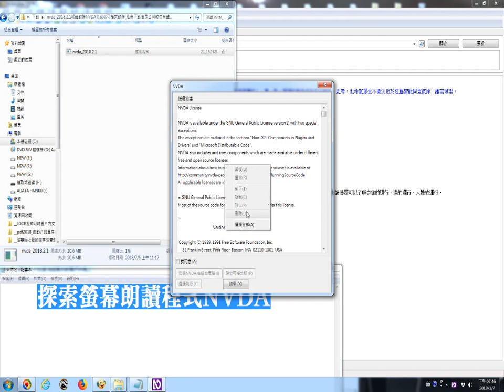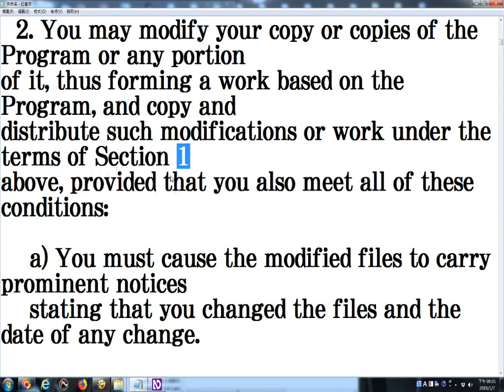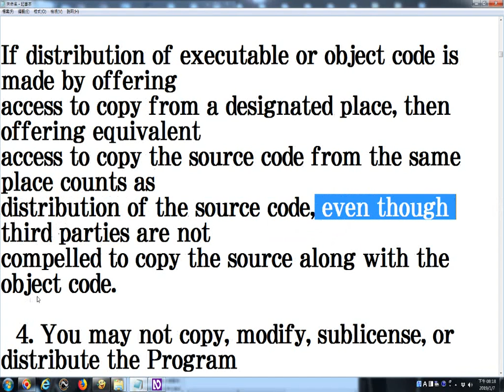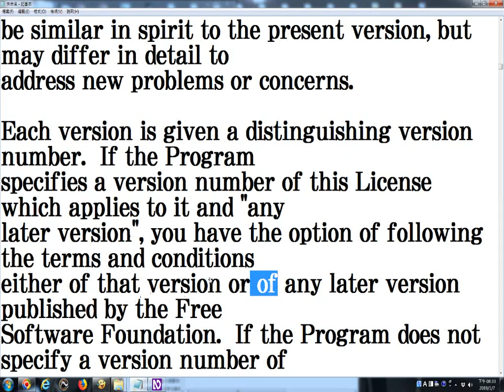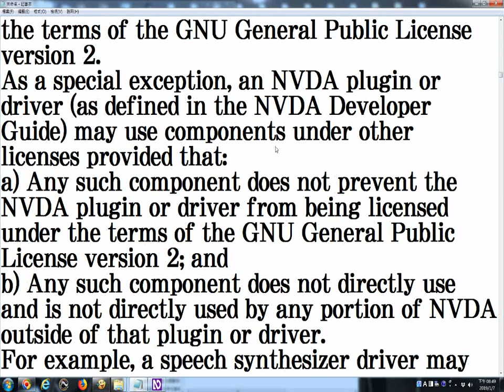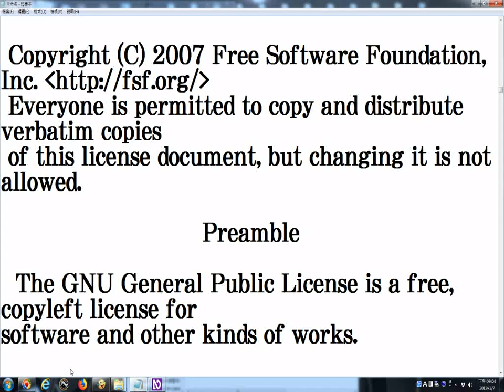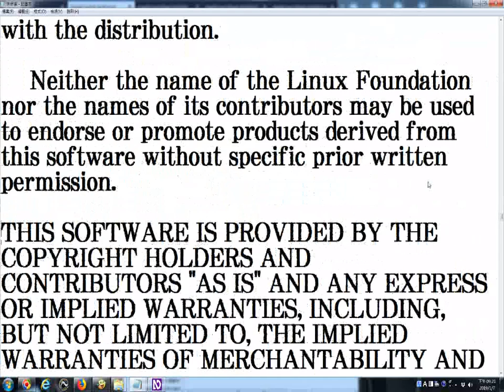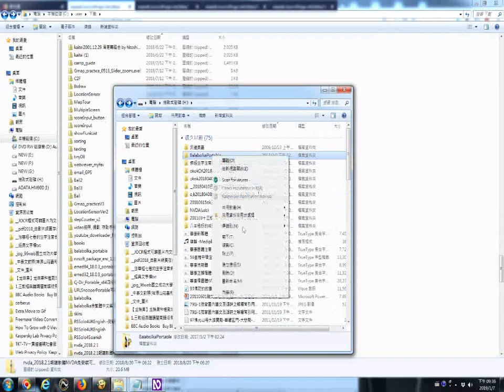20190107探索螢幕朗讀程式NVDA__瀏覽NVDA License(授權條款--內容很多包含相關資源網站的網址)